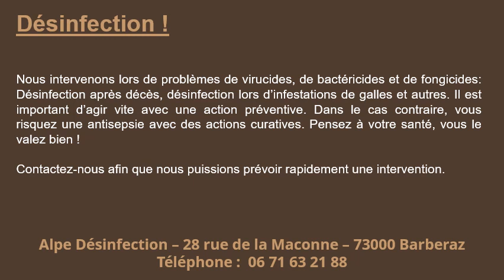Dératisation traiteur à Cran-Gevrier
Dératisation traiteur à Cran-Gevrier au 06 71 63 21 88
Demandez votre dératisation traiteur à Alpe DEC